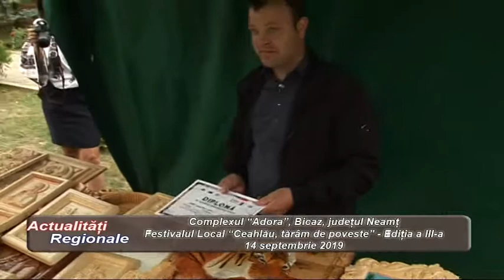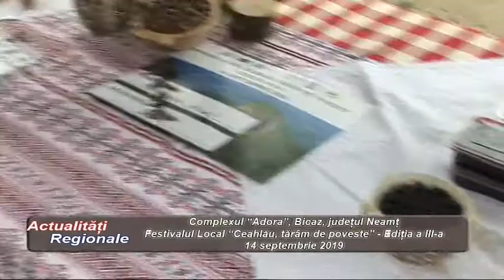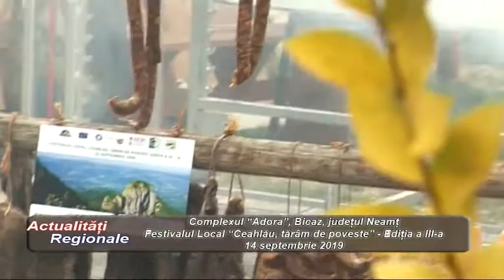AR FESTIVALUL LOCAL CEAHLAU TARAM DE POVESTE BICAZ PARTEA 2 140919